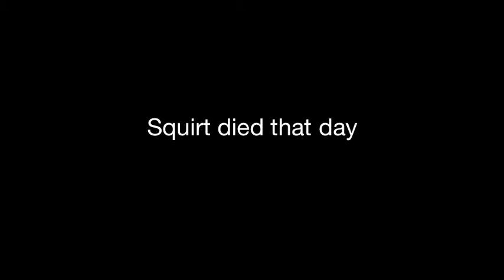SAVE THE SEA TURTLES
The Hawksbill is an endangered species of sea turtle. They get confused from human lights and never make it to the ocean. They also get run over by boats and are hunted for their shells. Without help these creatures could be going extinct.

This is a video I edited for my lil' bro and his friend's PSA video project.

Music used is Angel by Sarah McLachlan.

TURN OFF YOUR LIGHT AND MAKE IT RIGHT FOR A HAWKSBILL SEA TURTLE